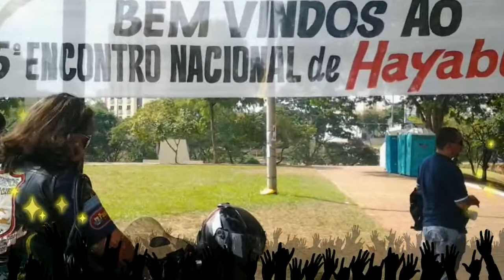Encontro Nacional Hayabusa em Bauru 1